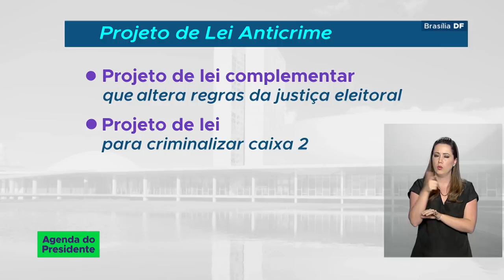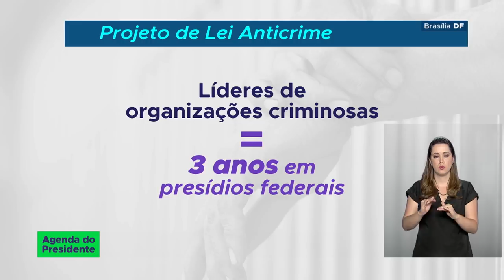Moro entrega Projetos de Lei Anticrime à Câmara dos Deputados; entenda como vai ser a tramitação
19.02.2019 - O presidente Bolsonaro reúne-se com os ministros da Defesa, Fernando Azevedo, e da Economia, Paulo Guedes.